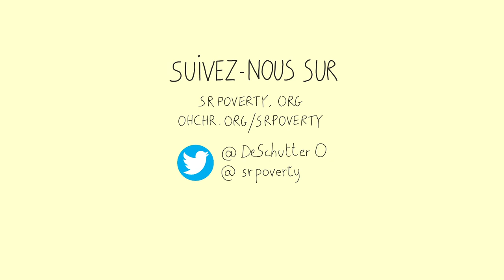Parler de pauvreté, autrement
On a souvent présenté la pauvreté comme le fruit d’une responsabilité personnelle, mais il s’agit plutôt d’un échec de la société. Ce n’est en effet pas en humiliant et en punissant les personnes qui vivent dans la pauvreté que nous mettrons fin à l’exclusion sociale, mais en bâtissant une société diverse et inclusive, où personne n’est considéré comme le bénéficiaire passif d’une quelconque charité, mais comme un acteur de sa propre vie.
N’hésitez pas à partager et à publier cette vidéo dans vos réseaux !